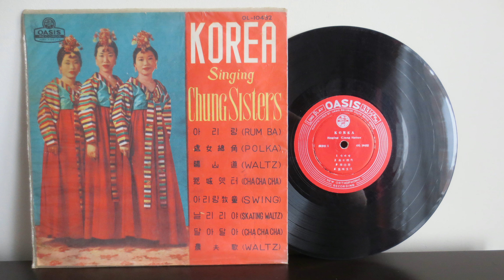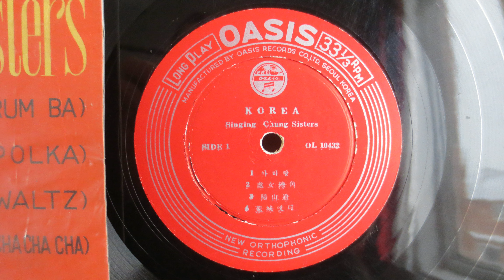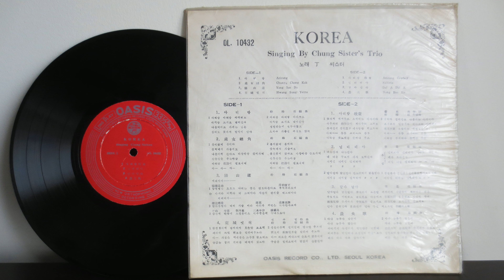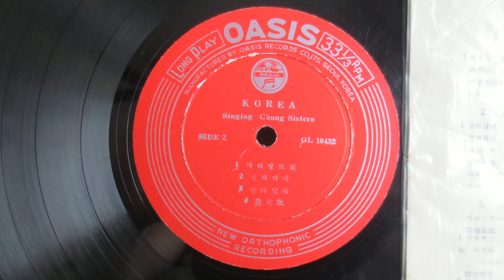듣기좋은 트로트메들리 8곡 (195?)